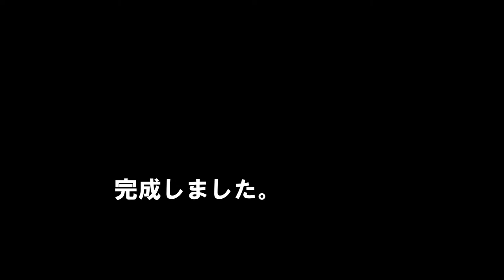BBローダー静音カスタム 頑張るやむちゃ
フリー音楽サイトMusMus様からの楽曲を使用しております。

サバゲー関連のエアソフトガンのレビューを中心に装備紹介やどなたでも作れる自作便利グッズ、加工の記録、サバゲー動画、雑談などなどたくさん動画をアップしております。

マイリストにておおまかにジャンル分けしておりますのでそちらもお時間がある時にご視聴いただけたら嬉しいです。